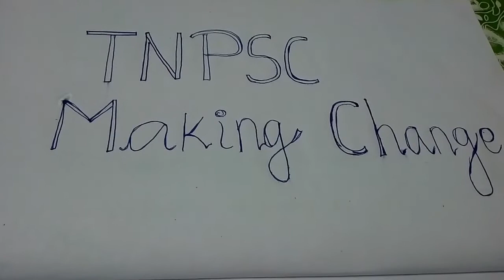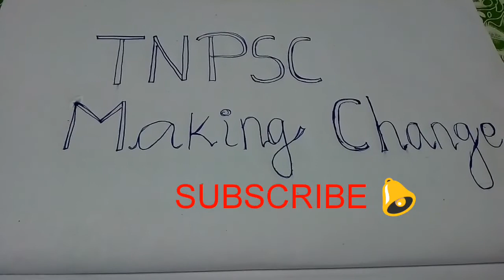Latest job notification | Rs.1,12,400 வரை சம்பளம் 😱